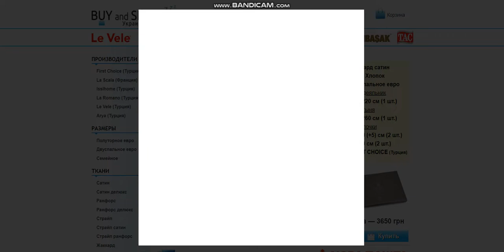💙💛🇺🇦 Постільна білизна | Постельное белье